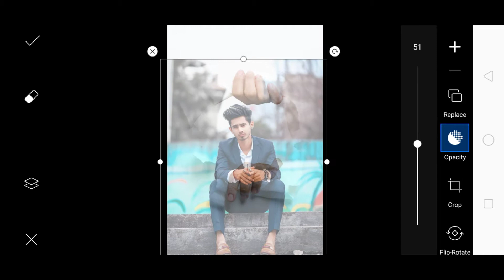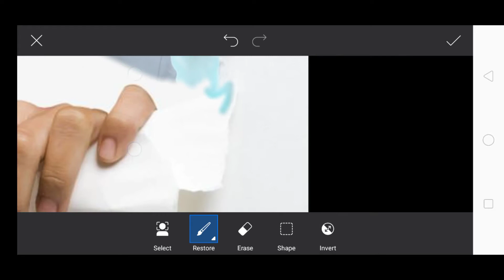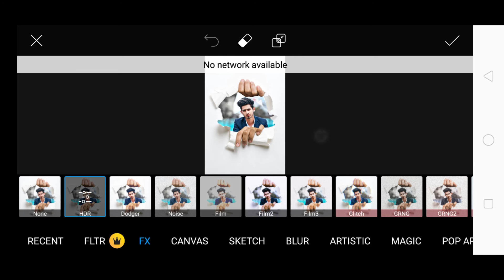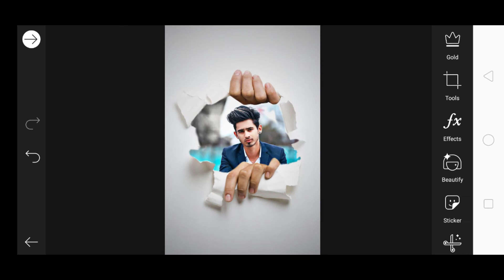Instagram viral 3D wall crack effect photo editing || Instagram viral photo editing in PicsArt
PicsArt

PNG Link

❤LIKE kare.

❤SHARE kare.

❤And Please

NCS Music :
Free Copyright 👇

. . . . . . . . . . . .  💜THANKS💜. . . . . . . . . .